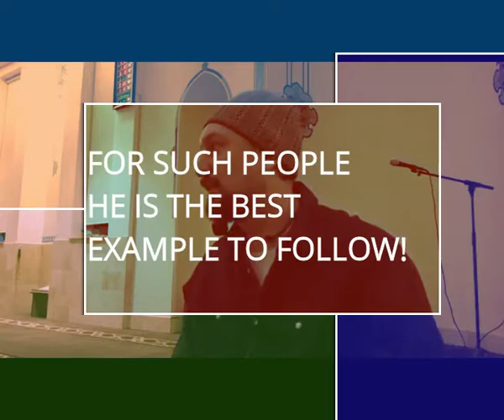Sheikh Soner Reflections 10 Is the Prophet YOUR Best Example?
One of the greatest gifts sent to humanity can only be an invaluable asset to those who recognize his greatness and the everlasting bliss he can help one attain through the grace of God. But is he OUR gift, is he OUR best example. That is conditional on what you want out of life. That which the creator deems best for you or that which your desires commands is best for you? The answer to that question, will better elaborate on whether or not the Messenger of God is your best example to follow.